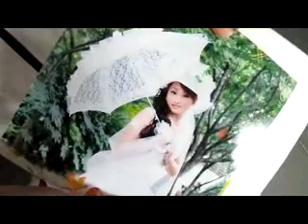50 inches Uv coating machine